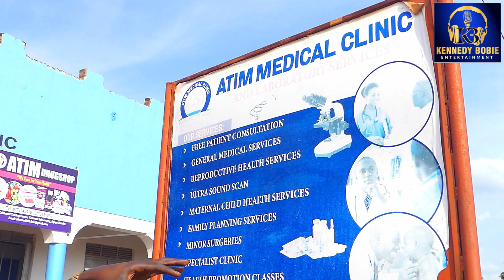Okeme Lango Dance Episode 4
This is episode 4 of Okeme dance at Kennedy Bobie Entertainment TV, Okeme is a Lango traditional dance that's dance for entertainment most especially during ceremonies, watch enjoy and please subscribe and ring the bell notification icon to be able to get notifications of all our new videos